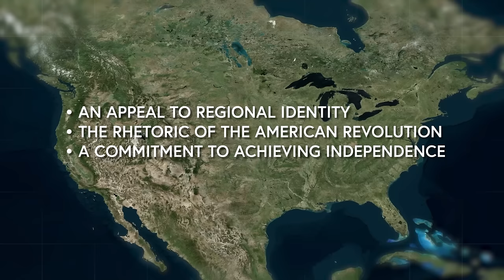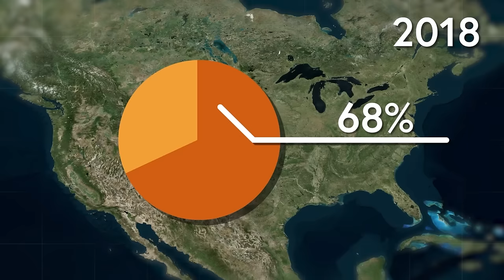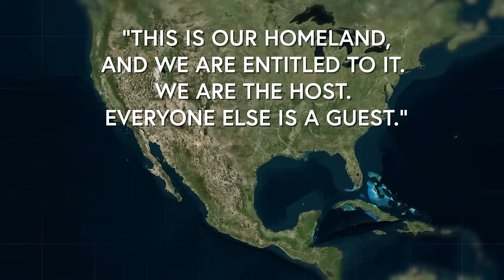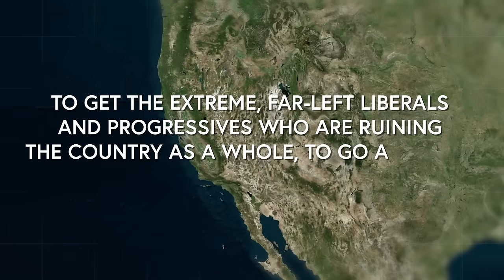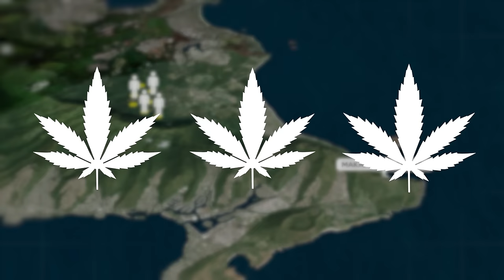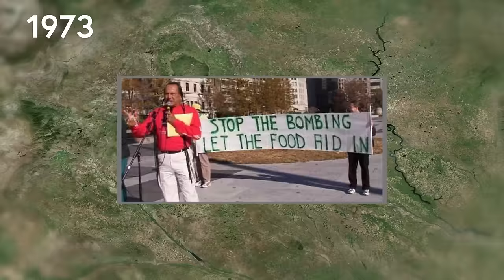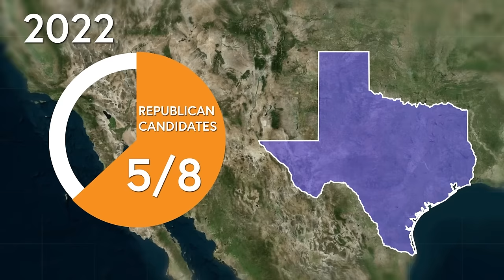12 Ways USA Will Destroy Itself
Everyone knows about the Civil War, but what about these 12 other secession movements? From the Pacific Northwest combining with British Columbia, Canada, to the South creating a legion of their own, secession movements have come and gone throughout American history. Even before the United States was fully formed, discussions took place about whether or not the land should be a single nation, or several. So today we'll be looking at some of the most notable movements, and seeing which, if any, have a chance of succeeding.